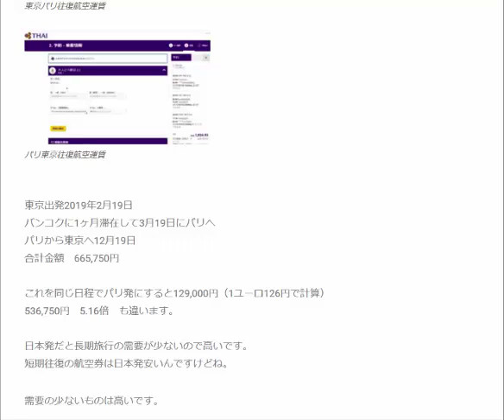東京パリ往復航空運賃 出発場所によって5倍の差額がある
1日10分で月10万円を稼ぐ! Amazon輸出ビジネスがわかる本　出版社:ソシム (2013/11/22)